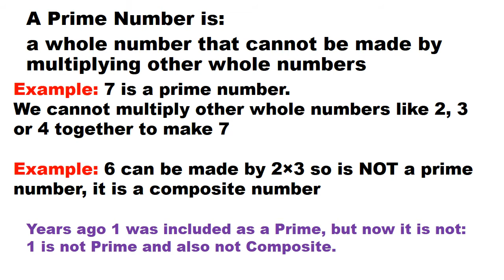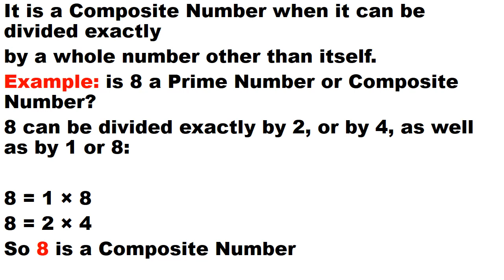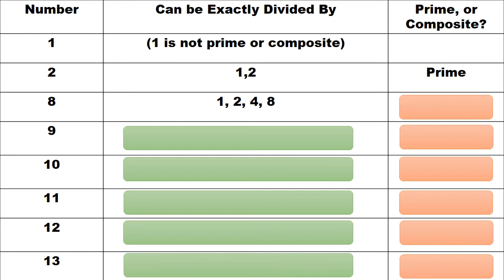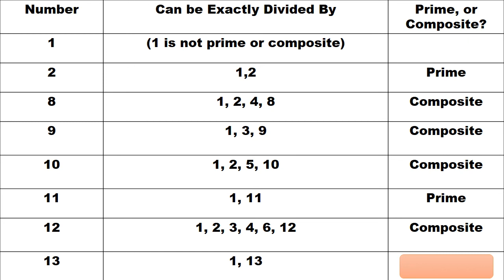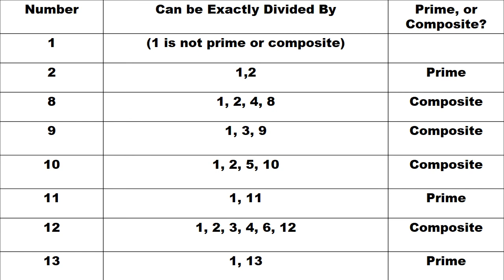PRIME AND COMPOSITE (GRADE 4)